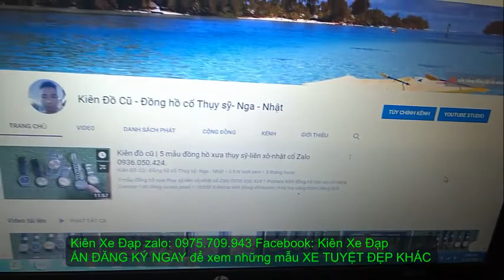Kiên Xe Đạp(ĐÃ BÁN) ĐỊA hình SAVA hiệu ĐỨC full group Deore XT CAO CẤP zalo 0975709943